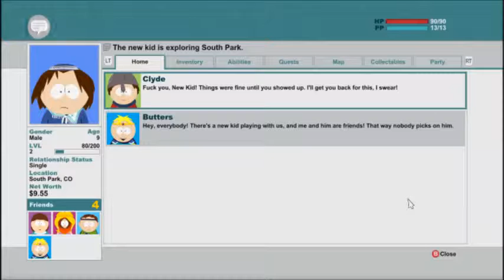I'M BAAACKKK!!! South Park- Stick of Truth Let's Play 01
Huge Warning: A lot of swearing, in game and from me, well there went my promise!